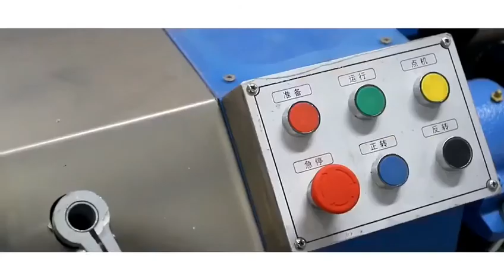Tarpaulin Making Machine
STARK INTERNATIONAL is going to launch High Speed Longest (400cm weaving) Tarpaulin Making Machine.